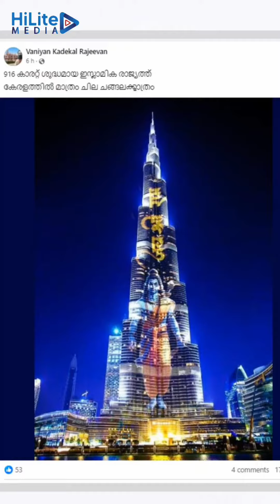ബുർജ് ഗലീഫയിൽ രാമചിത്രം പതിഞ്ഞോ?